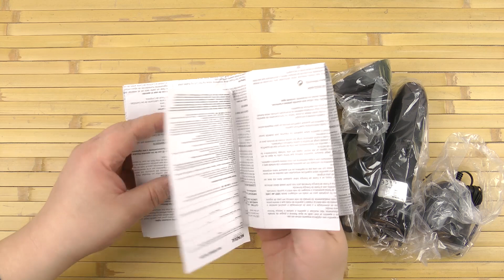Распаковка MONDIAL CR-04